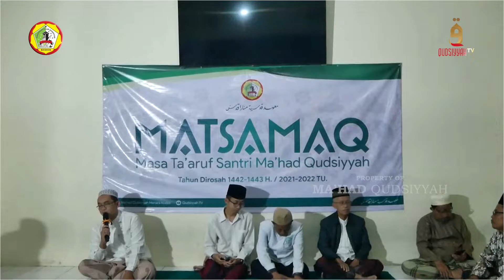MASA TA'ARUF SANTRI DENGAN ASATIDZ DAN KARYAWAN MA'HAD QUDSIYYAH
Facebook: Ma'had Qudsiyyah Menara Kudus